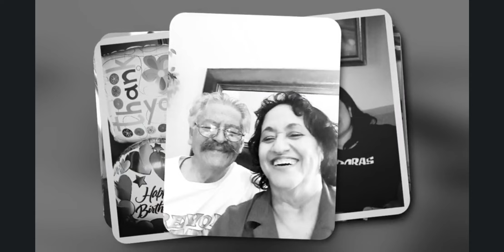Patricia Ann Moreno • August 22th 1950 - December 25th 2022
@misheytouchie 's mom and my dear mother-in-law Patricia Ann Moreno passed away.

Mishey wrote her obituary.  You are at peace and free now Mom.  I love and miss you. Thank you for your unconditional love, memories and good times with our precious family. ❤

Thank you to family and friends who gave love and support during this time.

Surrounded by family on Christmas Night at 11:11pm, the greatest person who ever lived, Patricia Moreno, passed away peacefully at the age of 72.

Patricia was the kindest sweetest person not only to her family but to anyone she met. Her smile would light up a room and she brought such joy and comfort to everyone she encountered.

Born in 1950 in Fayetteville, North Carolina, the 7th of 8 children, to her parents Mildred and James Morgan Gibbs.

Patricia was the Salutatorian of her graduating class at Les Maxwell American Indian High School. Shortly after she married Army Golden Knight, Ed Moreno and raised 3 daughters in San Diego, CA, before the family moved to St. Augustine, Florida in 1997.

Family was Patrica's life. Everything she did was for her family's happiness. Nothing made her happier than her family being together healthy and happy.

Patricia is survived by her husband of 53 years, 3 daughters and 3 grandsons.

The family will be having a private service for Patricia Moreno.